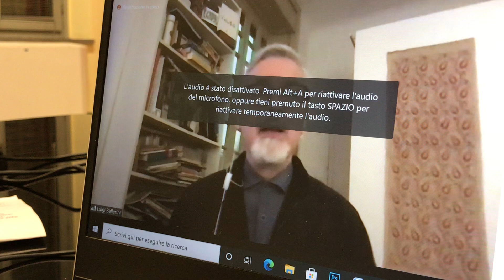26 marzo 2021